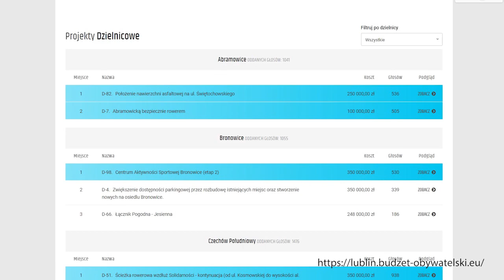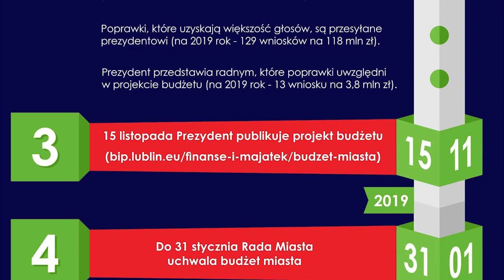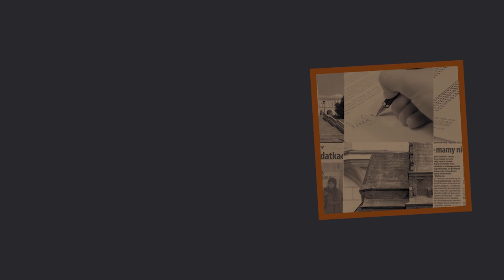Czy mieszkańcy powinni interesować się budżetem miasta?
Opowiada Irena Szumlak - Skarbnik Miasta Lublin.